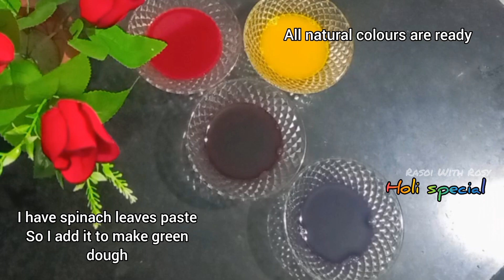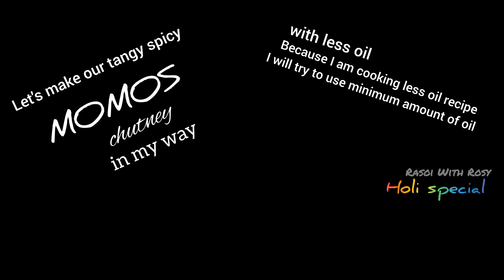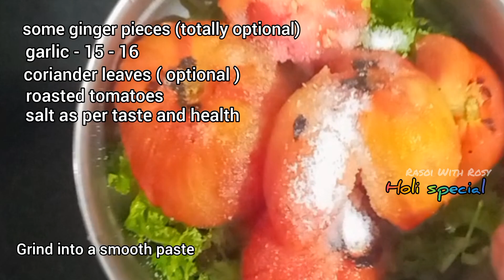Happy HOLI🤗to all my YT family with colourful and different shapes of MOMOS with a unique CHUTNEY 👍🌹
Rasoi With Rosy 🙏🌹.
Happy Holi to all my YT family members ❤️
Today i am sharing a very colourful MOMOS recipe.
Homemade snack is always better than street food.
Make MOMOS at home with a healthy twist in my way.
You may eat it as a snack or as breakfast also.
All colours are made naturally at home.
Different shapes of MOMOS .
Stuffing is also super yummy and too healthy.
Less oil recipe.
You will not find a better recipe for feeding veggies to children than this anywhere.
Introduce your children with healthy flour and veggies in this way.
MOMOS Chutney was made in a different way only with 1/2 tbsp oil .
Lip smacking spicy chutney with very less oil.

INGREDIENTS.
For red colour -- finely chopped carrot
For purple colour -- finely chopped red cabbage
For pink colour -- finely chopped beetroot
For yellow colour -- finely chopped pumpkin with a pinch of turmeric powder and 2 tbsp water
For green colour -- paste of blanched spinach leaves

For DOUGH.
wheat flour
salt as per taste and health

For STUFFING.
finely chopped and squeezed carrot , cabbage , ginger , garlic , onion, chilli and coriander leaves beetroot and red cabbage black pepper powder - 1/2 tbsp
👉In market they add a pinch of sugar and a little oil in the stuffing but we make less oil recipe so we skip this

Water as required for steaming the prepared different shapes of MOMOS.

For momos chutney.
roast four tomatoes well on fire
then peel off the burned skin of tomatoes
Grind into a smooth paste of.
soaked kashmiri mirch - 4
some ginger pieces ( optional )
garlic - 15 - 16 cloves
coriander leaves ( optional )
roasted tomatoes
chopped coriander stalks - 1/2 cup
chopped coriander leaves ( optional )
Cook till thick and your MOMOS Chutney is ready 👍.

Jai jagannath 🙏